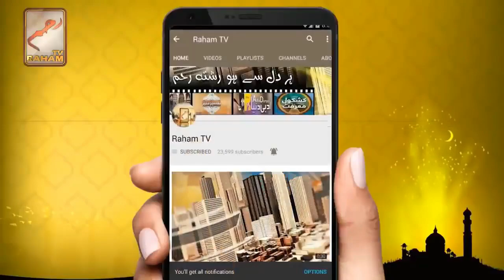Will we be able to see Allah After Death_RahamTV